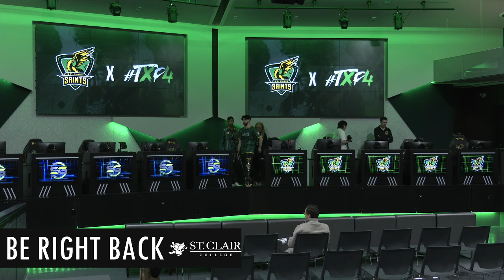TXP4 Call of Duty LAN | Winners Final | SUDOR Gaming vs. Saints Green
Originally aired during TPX4 on November 10th, 2024